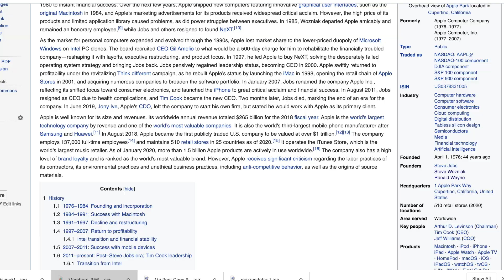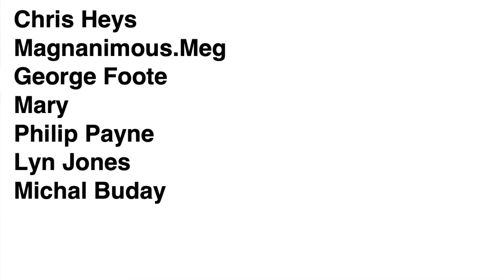The Forgotten Founder of Apple: Ronald Wayne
Did you know that Apple was actually founded by three people? We all know Steve Jobs and Steve Wozniak, but who was the third person? Who was this forgotten founder of Apple? Ronald Wayne. He helped Jobs and Woz set up the original Apple Computer Company and received a 10% in Apple for his efforts. Unfortunately, through a series of unfortunate decisions, Wayne's story didn't play out as you might expect...

Photo of Steve Wozniak adapted from picture by Gage Skidmore. Photo of Steve Jobs adapted from picture by Matthew Yohe. Photo of Ronald Wayne cropped from photo by Aljawad.